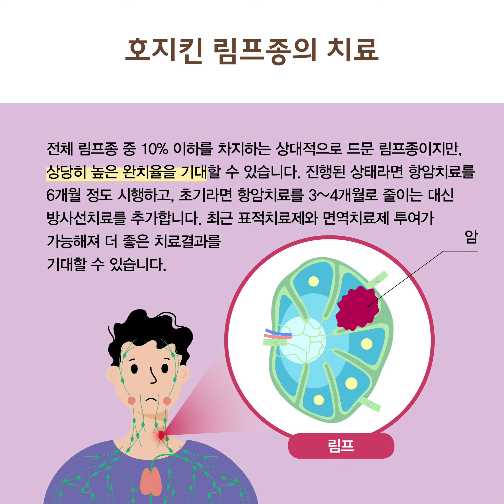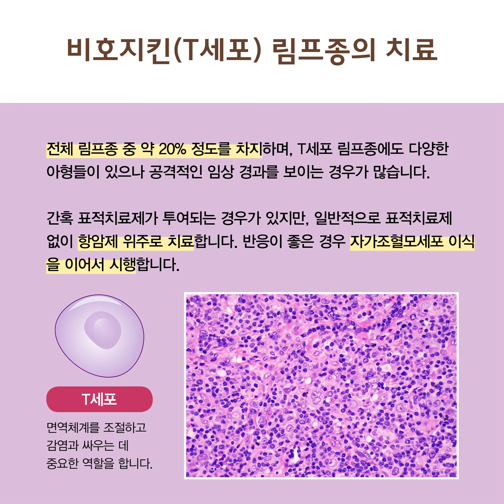[건강 매거진] 악성 림프종의 이해 - 혈액내과 김병수 교수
악성 림프종의 이해
- 악성 림프종 진단방법과 증상은?
- 악성 림프종의 종류
- 호지킨 림프종의 치료
- 비호지킨(B세포) 림프종의 치료
- 방사선치료와 수술은 보조적으로 시행!
- 악성 림프종의 진단과 치료의 발전

[감수] 가톨릭대학교 은평성모병원 혈액병원 김병수 교수